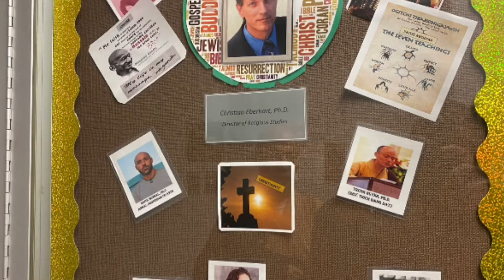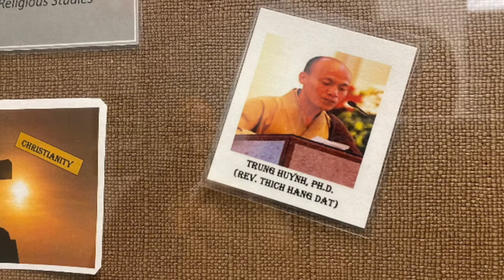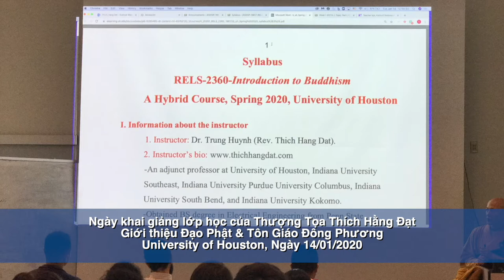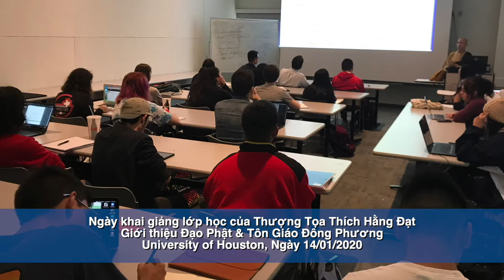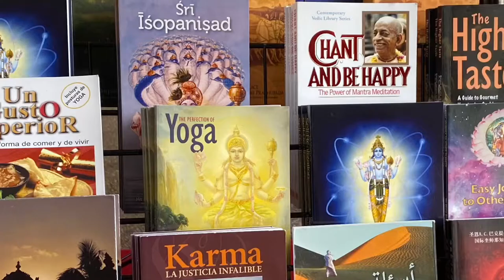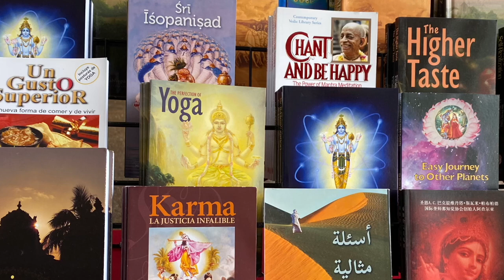VATV | Đạo Phật và Tôn Giáo Đông Phương